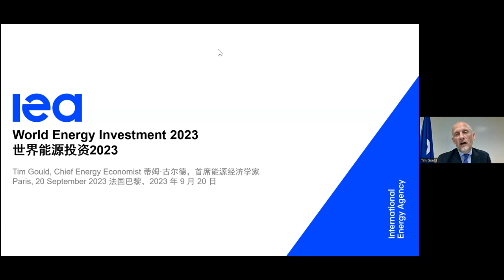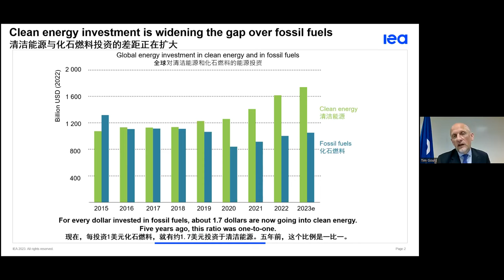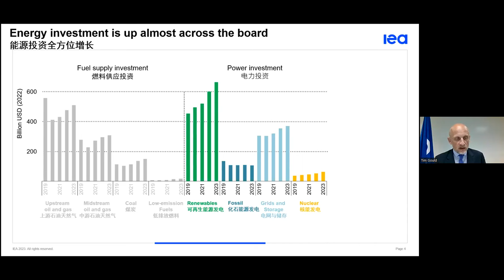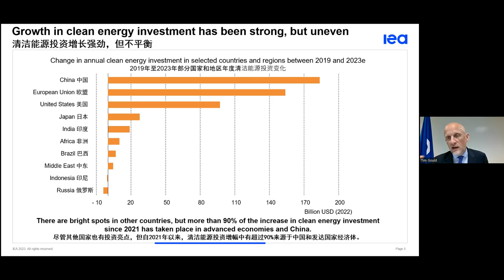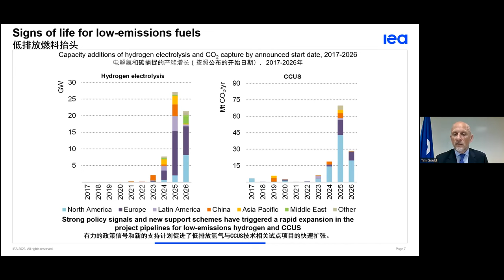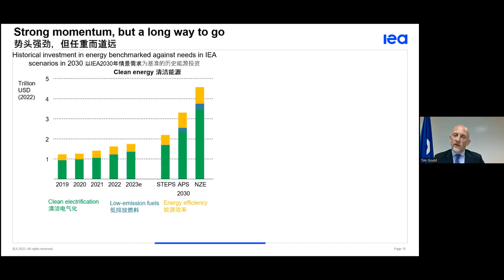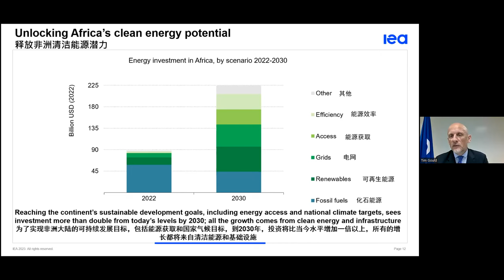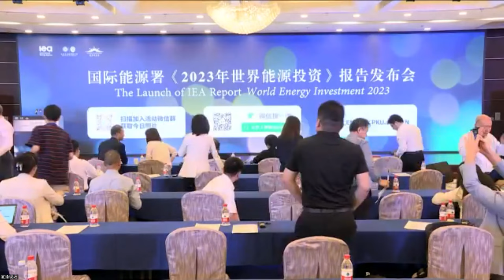World Energy Investment 2023: China Launch Event